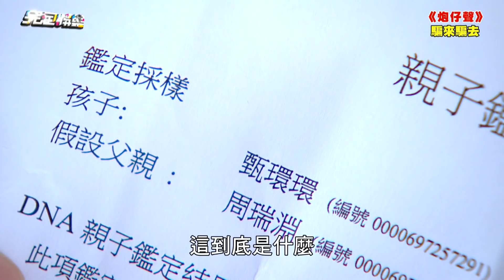【炮仔聲】EP286 奶茶與周董聯手！釣出環環的合夥人韻如